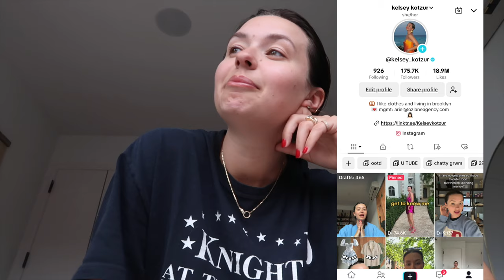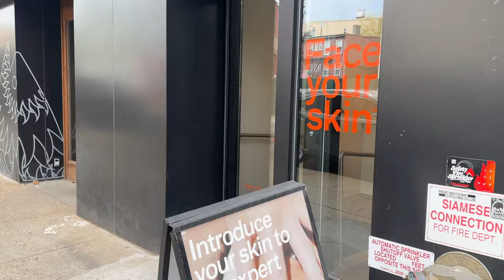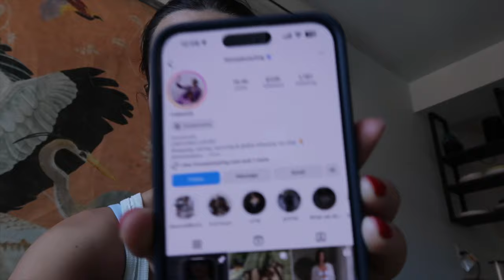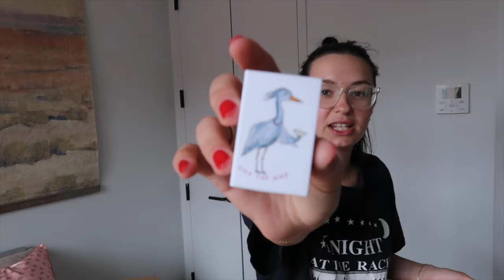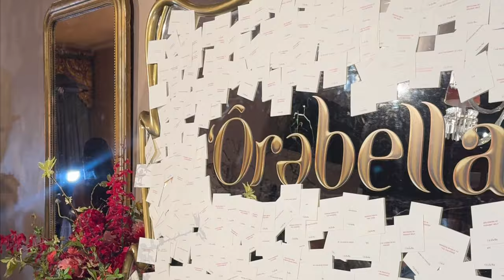Wedding updates, new shoes & Bella Hadid ✨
follow along!